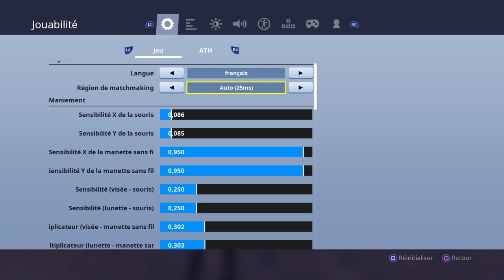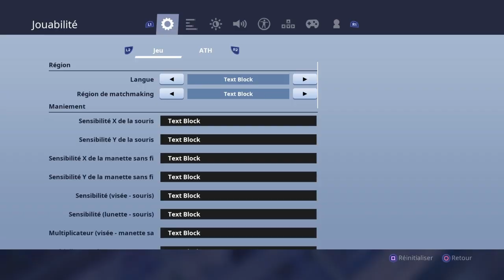Tuto: comment retrouver ses anciens paramètre (FORTNITE)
Notre rêve les 1k sur YouTube

Mon Epic Games: SB-FORTNITE-YTB